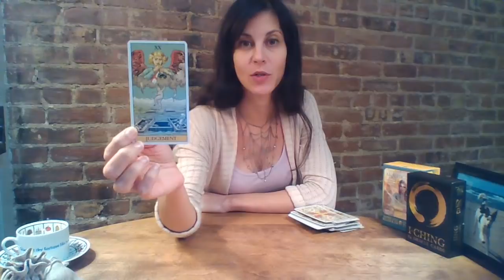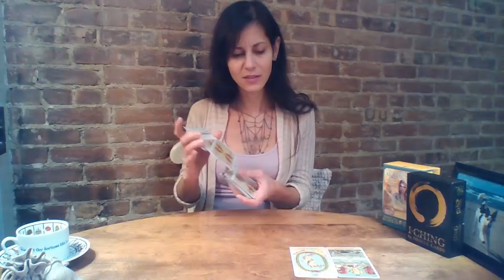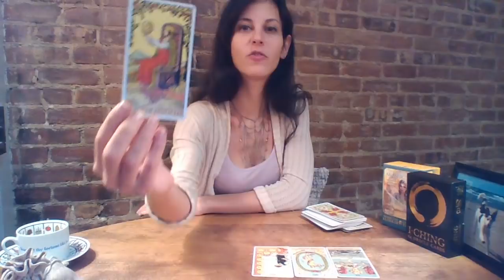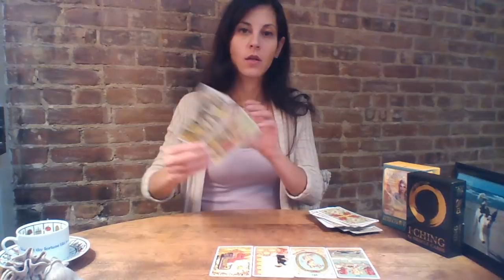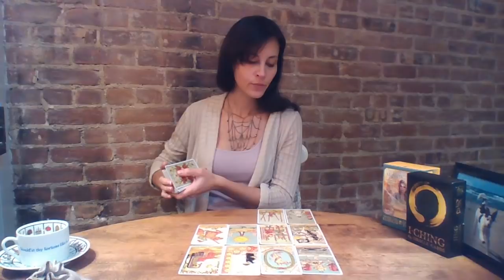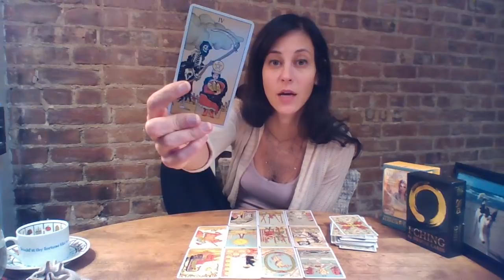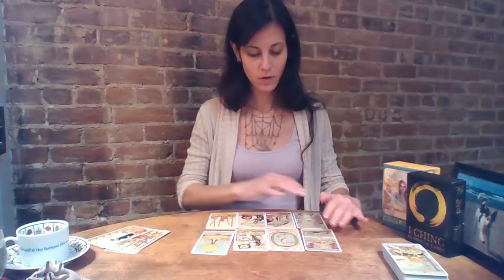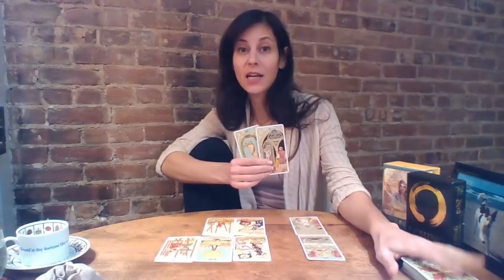PISCES January 2019 | Masterpiece / TaiChi Peace (+Numerology & Runes)